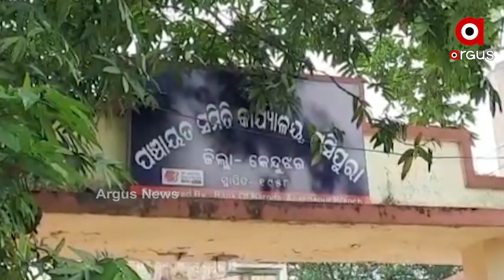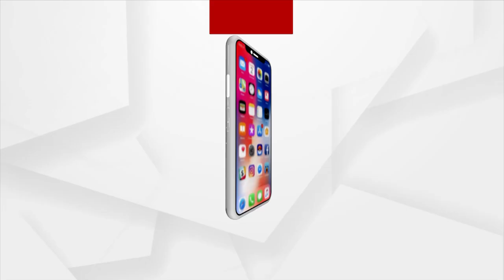Neither Proper Road facilities nor Any basic Amenities Provided to Villagers of Natia, Keonjhar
The government's plans have not reached the villagers of Natia Block. They are facing many difficulties, no proper drinking water and electricity access to their village still the state government is not doing anything for their livelihood .